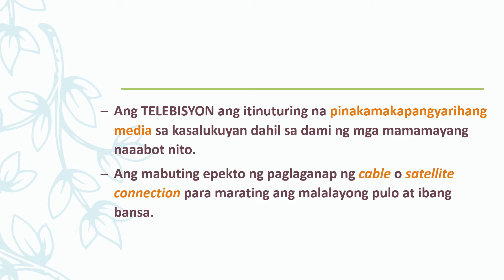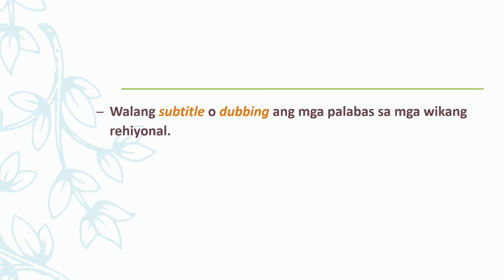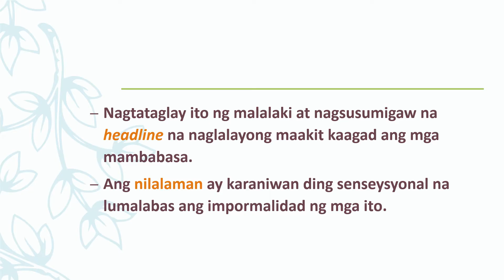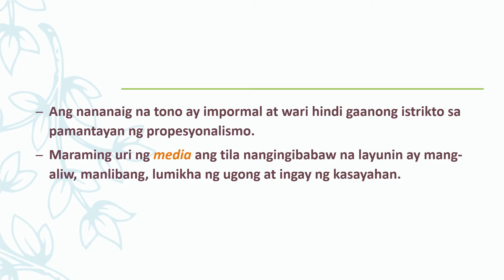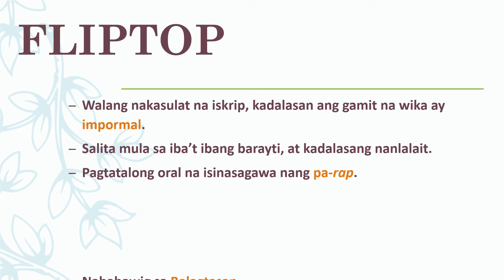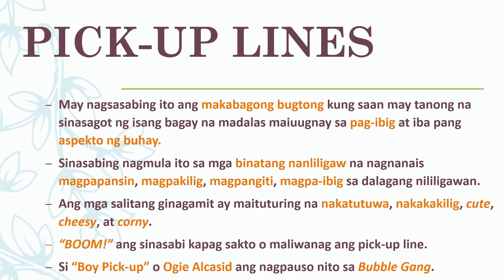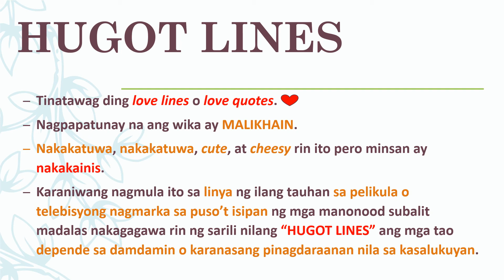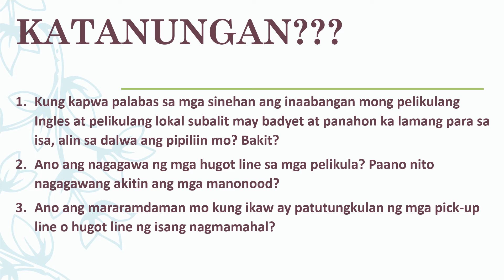SITWASYONG PANGWIKA NG PILIPINAS (Telebisyon, Radyo, Dyaryo, Pelikula, Fliptop, Pick-up, at Hugot)